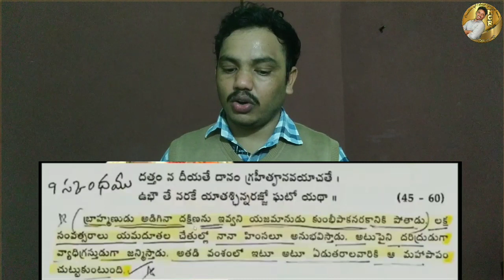counter to sivasakthi Karunakar Suguna fans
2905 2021